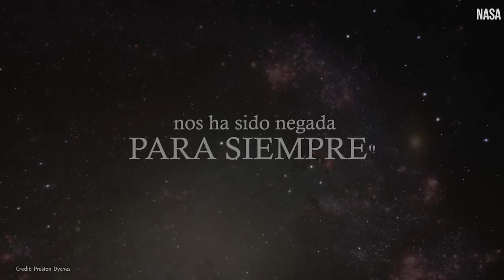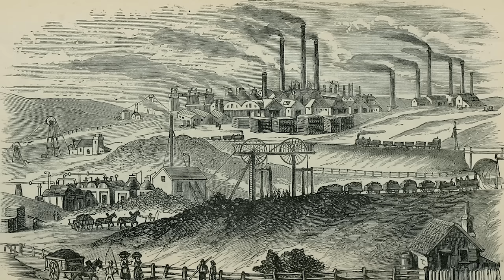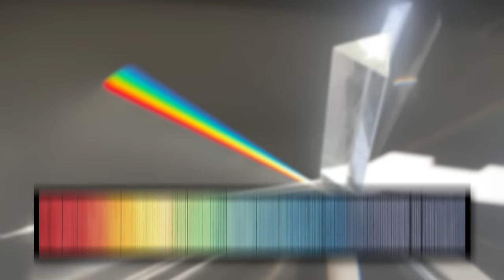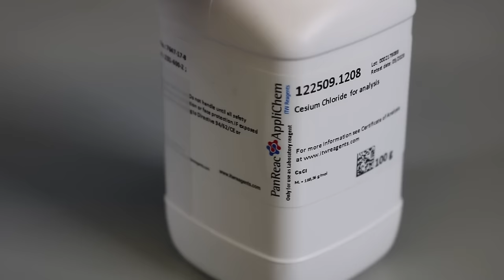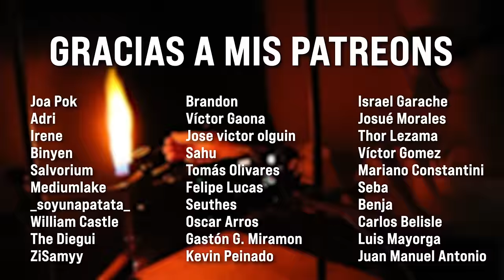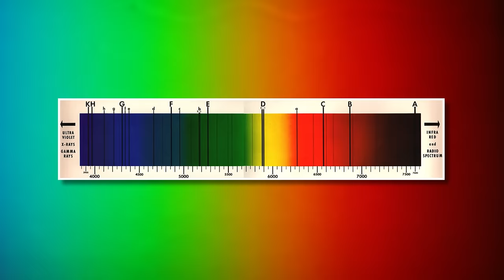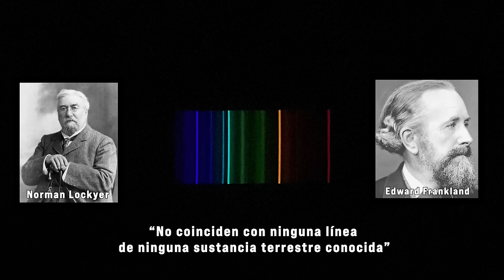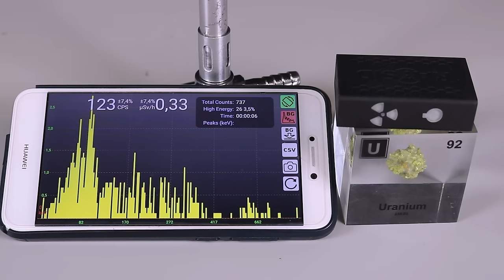Así desvelamos el SECRETO de las ESTRELLAS | El Espectroscopio de Kirchhoff y Bunsen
Física cuántica, astrofísica y química. Todas estas ramas de la ciencia deben algo a estos dos objetos. Descubre cómo dos amigos, un físico y un químico descubrieron lo que sería la huella dactilar del Universo.

Video realizado en el Department de Química de la Universitat de Girona

Con la colaboración de la Fundación Española para la Ciencia y la Tecnología - Ministerio de Economía, Industria y Competitividad.

Ningún átomo ha sido herido durante la grabación de este vídeo.

Mechero Bunsen

Gracias a las personas que me han ofrecido su ayuda y talento a la hora de realizar este vídeo:
- A Luck Studio por su increíble diseño de portada. Twitter: @Luckstudio_
- A la gente de Panreac Química/ITW Reagents por cederme las sales especiales para este video
- A mi querido amigo Pedro por ayudarme con su don de la escritura.
- A Hector “Vergilio” del Rosario y Victor Monzón.
- A mi compañera de despacho Nuria Alsina, por soportarme los días escribiendo este guion.
- A Lμηa por revisarme el apartado de cuántica.
- A Verónica Rodríguez y Pepe por dejarme grabar el espectroscopio.
- A la Dra Montserrat Rodríguez, por estar siempre dispuesta a escucharme.
- Al Dr Albert Poater, por darme alas en mis locuras.
- Al Dr Josep Duran por ser el gran apoyo y el mejor director de tesis que se podría desear.

►Música y sonido:

- Terrain – Splasher
- Malibu Cruise – Sarah the Illstrumentalist
- Teahouse Event – SINY
- Life in Pieces – Howard Harper
- Cribs 64 – Levante Maneas
- Orange -- SINY
- Cambodia Rain -- SINY
- Dansez -- Fasion
 - Can't Make Up My Mind - Gloria Tells
- Ocean Jams - Float
- Bird Watching - Just Normal
- Hainan Paradise - SINY
- 4 Malcom - Sara the Illstrumentalist
- Thri - Twelve

►Imágenes y vídeo:

- Retratos de los protagonistas y sus descubrimientos sacados de Wikimedia Commons.

►Bibliografía:

C. Wentrup, Angew.  Bunsen the Geochemist: Icelandic Volcanism, Geyser Theory, and Gas, Rock and Mineral Analyses Chem. Int. Ed. 2021, 60, 1066.
R. Bunsen (1855) XV. On the law of absorption of gases , The London, Edinburgh, and Dublin Philosophical Magazine and Journal of Science, 9:57, 116-130, DOI: 10.1080/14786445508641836
R. Bunsen, H. Roscoe (1857). III. Photochcmischc Untcrsuchungen. Zweite Abhandlung. Mirahbestimmung der chemischen Wirkungen des Lichls
R. Bunsen (1862) VIII. On the preparation of the rubidium compounds , The London, Edinburgh, and Dublin Philosophical Magazine and Journal of Science, 24:158, 46-51, DOI: 10.1080/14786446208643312
R. Bunsen (1863) XXXIV. On cæsium , The London, Edinburgh, and Dublin Philosophical Magazine and Journal of Science, 26:175, 241-248, DOI: 10.1080/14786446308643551
R. Bunsen (1865) Simple method of preparing thallium, The London, Edinburgh, and Dublin Philosophical Magazine and Journal of Science, 29:194, 168-168, DOI: 10.1080/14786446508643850
R. Bunsen, G. Kirchhoff (1866) XII. Flame reactions , The London, Edinburgh, and Dublin Philosophical Magazine and Journal of Science, 32:214, 81-107, DOI: 10.1080/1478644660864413
R. Bunsen (1875) L. Spectral-analytical researches , The London, Edinburgh, and Dublin Philosophical Magazine and Journal of Science, 50:333, 417-430, DOI: 10.1080/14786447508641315
Jayshree Ramkumar. Atomic Spectroscopy: Technique of Paramount Credence. Oriental Journal of Physical Sciences 2023, 8 (1) , 04-06.
View
Rajarshi Ghosh. The Bunsen Burner. Resonance 2022, 27 (5) , 745-751.
William B. Jensen. The Origin of the Bunsen Burner. Journal of Chemical Education 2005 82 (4), 518 DOI: 10.1021/ed082p518
P. G. Tait, “Prof. Kirchhoff,” Nature, pp. 606-607, October 27, 1887
G. Kirchhoff (1860): I. On the relation between the radiating and absorbing powers of different bodies for light and heat , Philosophical Magazine Series 4, 20:130, 1-21
G. Kirchhoff & R. Bunsen (1861) XLII. Chemical analysis by spectrum-observations.—Second memoir , The London, Edinburgh, and Dublin philosophical Magazine and Journal of Science, 22:148, 329-349, DOI: 10.1080/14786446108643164